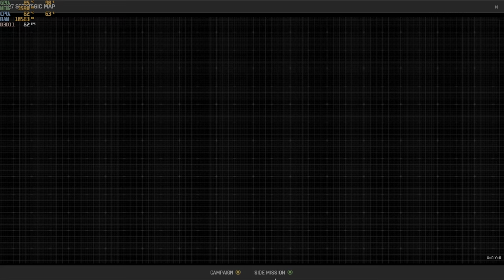trepang2 easy i5-12500h rtx 3050 ti 85w gddr6 2x8gb ddr4 part 5